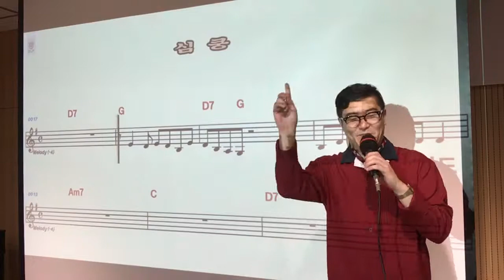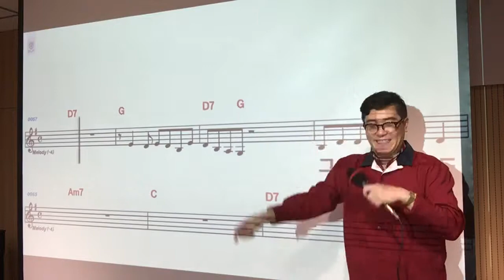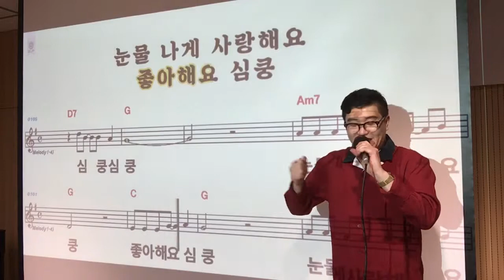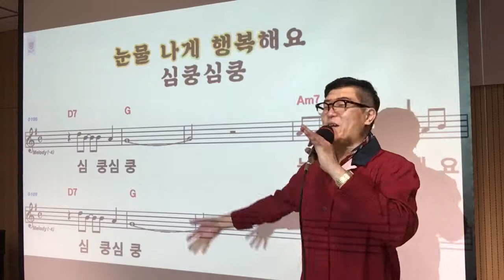백건아 - 심쿵 (이선영 노래교실) by 강남샘 노래의힘 8집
강남샘 노래의힘 8집 교재 수록곡

작사 박근수
작곡 송재철
원곡 가수 백건아

반복되는 흥겨운 멜로디
반복되는 심장 박동소리

심쿵!!